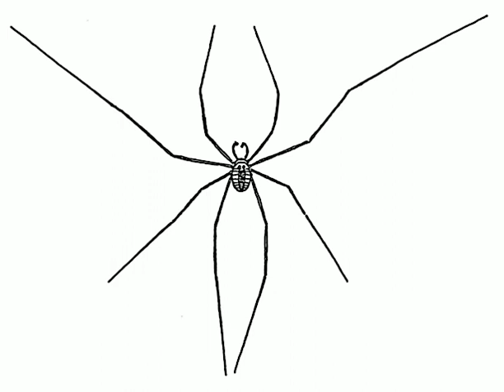Among the Meadow People: The Cheerful Harvestmen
Book Title: Among the Meadow People
Chapter Title: The Cheerful Harvestmen
Author: Clara Dillingham Pierson
Performer: LibriVox - Claire Schreuder